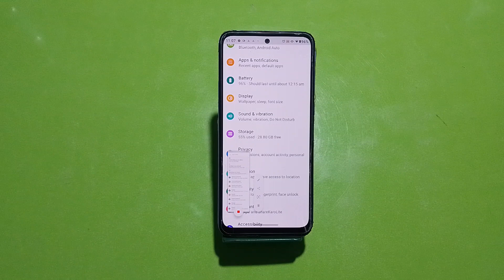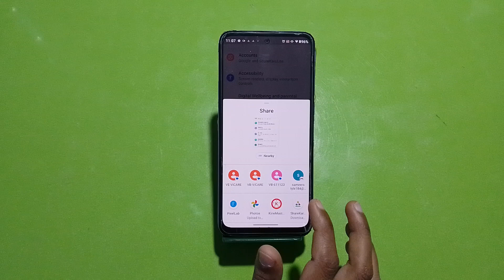Screenshot In Moto E13, How To Take Screenshot In Moto E13,Moto E13 Mein Screenshot Kaise Len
Screenshot In Moto E13, How To Take Screenshot In Moto E13,Moto E13 Mein Screenshot Kaise Len, Three Finger Screenshot Setting,

Screenshot Moto E13